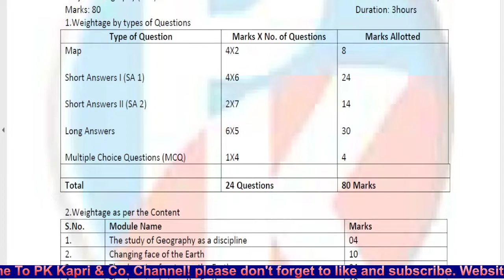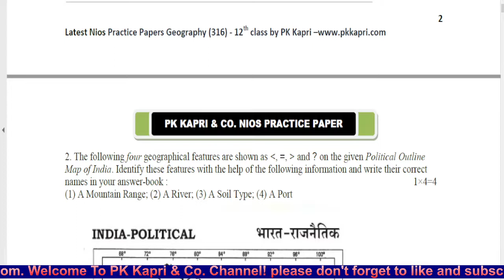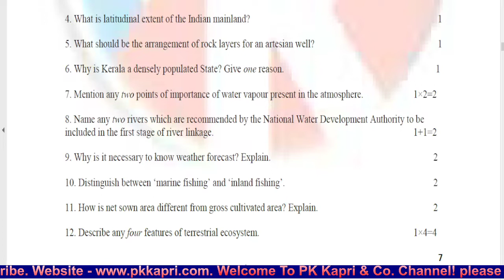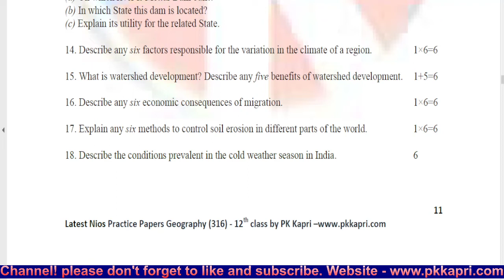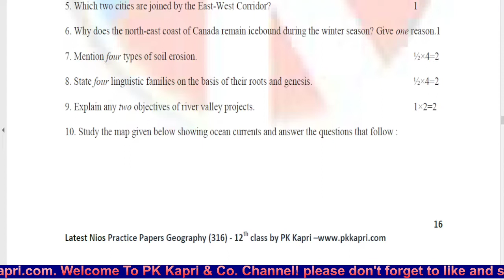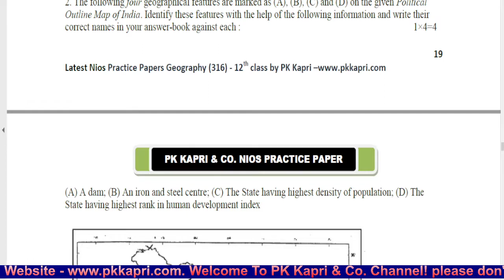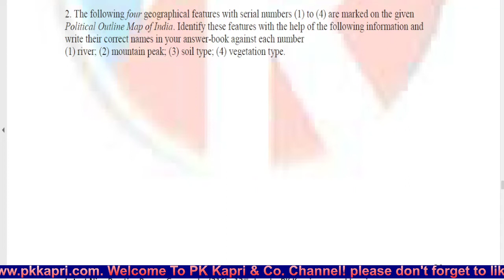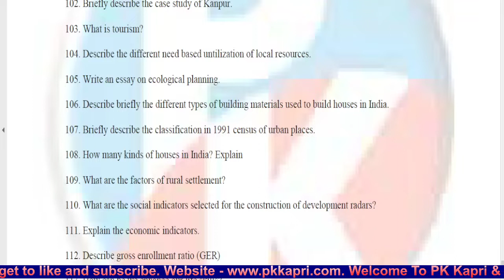Latest NIOS Geography 316 Most Important Question Paper with Marking Scheme Best for Current Exam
Latest NIOS Geography 316 Most Important Question with Marking Scheme Best for Current Examination & Onward.

We also provide Nios Books, Practical Lab Manual Book, Sample Papers, Nios Solved Tutor Marked Assignment (TMA) & Much More